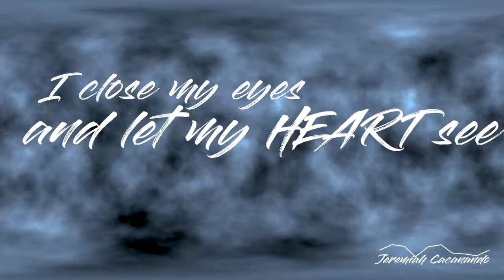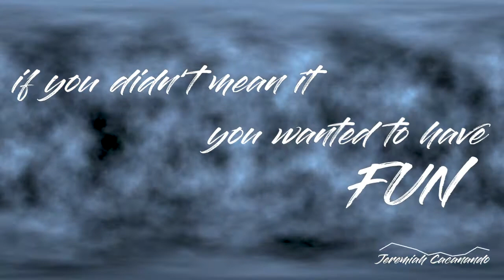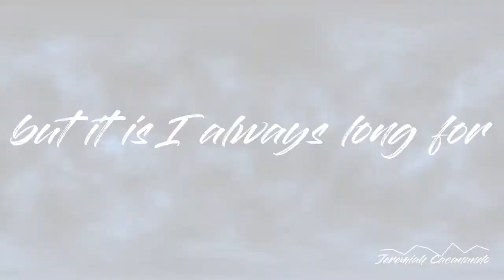Illusionary Heart | Jeremiah Cacanando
Illusionary Heart
written by: Jason Blake Basillio
Arrangement by: Jeremiah Cacanando

Stanza 1
 I close my eyes and let my heart see
believing everything that of your mouth speaks
i’m not oblivious, most of them were lies
but no matter what it’s you where i wanna die

Chorus:
your love is painful
but it is I always long for
i’m satisfied with you yet it is tearing me apart
illusionary heart
i love you though you break my heart

Stanza 2:
I will fix the scar that you've done
If you didn't mean it or you  wanted to have fun
I’m not oblivious,most of them were true
But i don’t  care because it’s you that wanna be.

Bridge:
you stabbed me with knives while i sang a lullaby
even if you leave, i’ll never kiss goodbye.